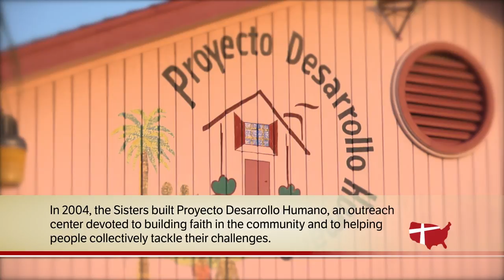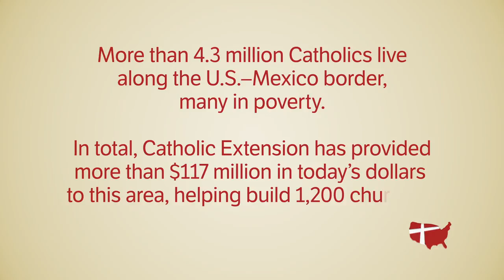Sisters Keeping the Faith on the Border | Catholic Extension | Full Length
Meet three women religious who have established a community center and a church in an impoverished community of immigrants in Texas.